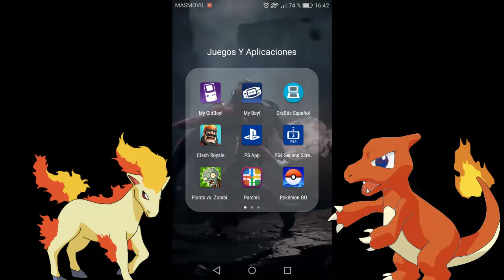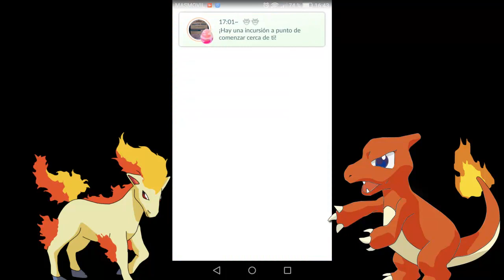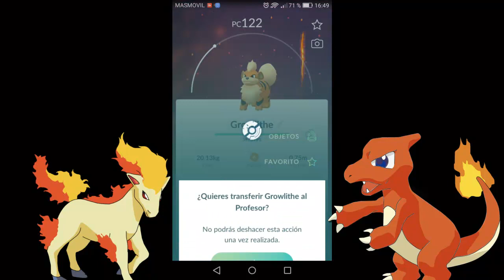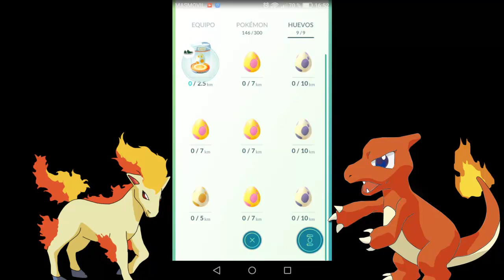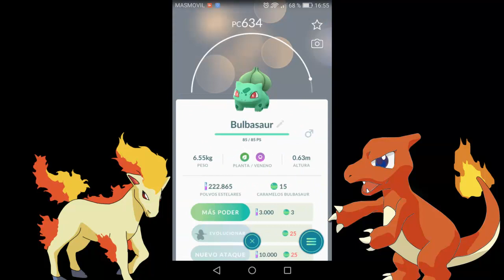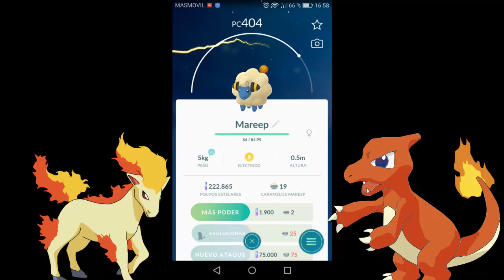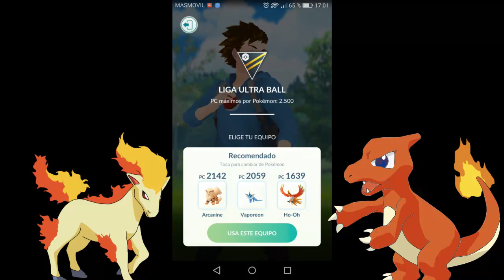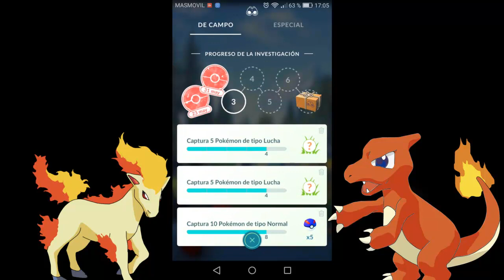Mi decimoquinto capítulo en pokémon go enseñando pokémon, transfiriendo los repetidos y más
En este vídeo os enseño mi decimoquinto capítulo.